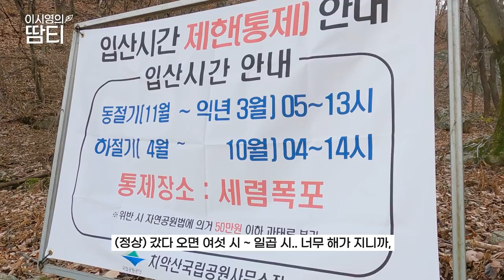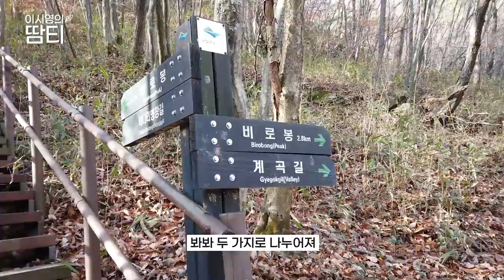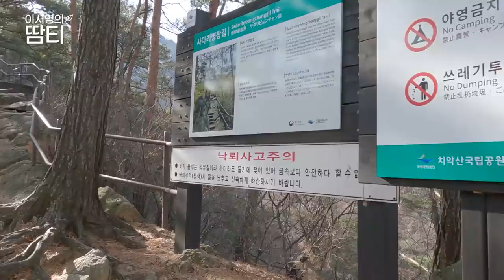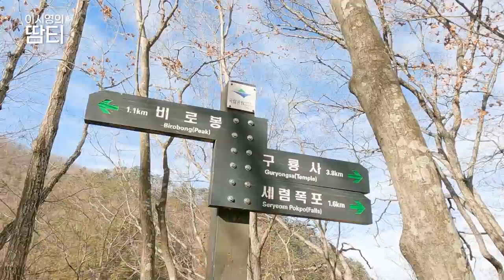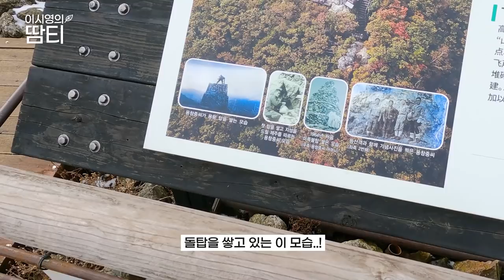네 발로 기어 올라가는 걸로 유명한.. 정말 힘든 치악산에 다시 왔어요.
강원도 원주 치악산에 다녀왔습니다.
이번엔 '구룡 탐방지원센터에서 비로봉' 코스로 가볼게요!
등린이 여러분들도 너무 겁먹지 마시고 도전해보시길 추천드려요.